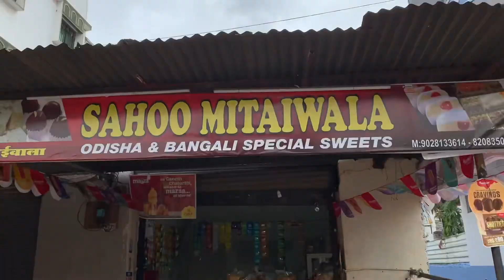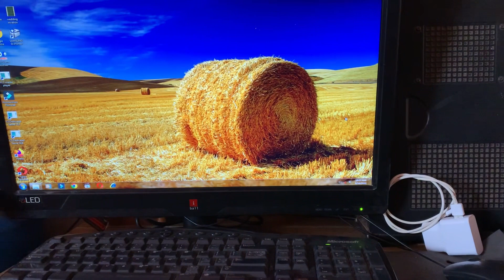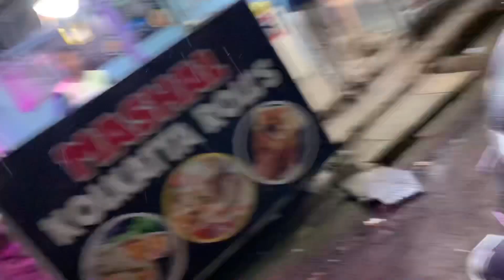CHABI RAKHA MAINE JEB ME AUR BHUL GAYA…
Vlog#183

About,
COOK WELL's GINGER GARLIC PASTE
(Get Online Adrak Lassan Paste)
Branches Availbale In Hyderabad, Nanded And Aurangabad.